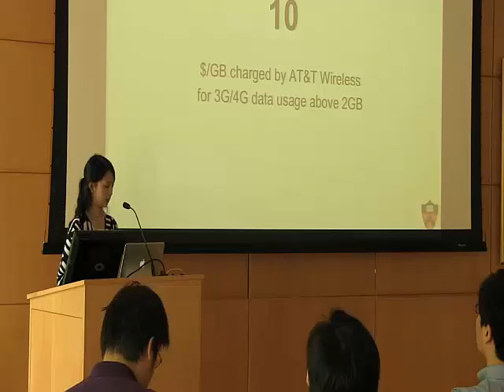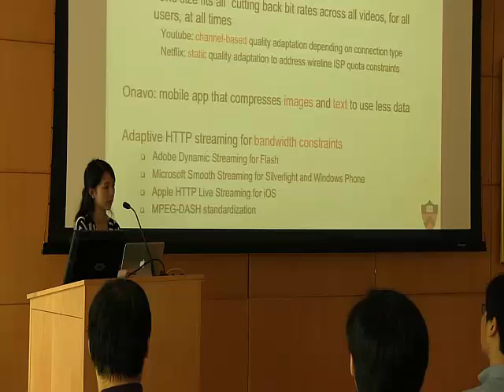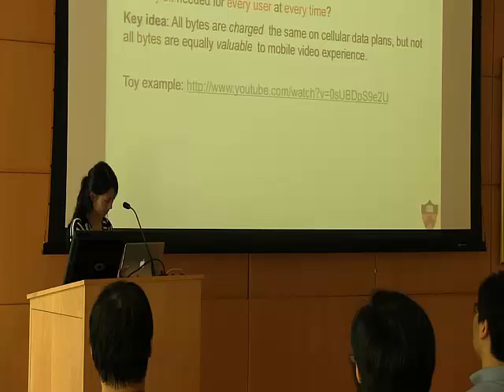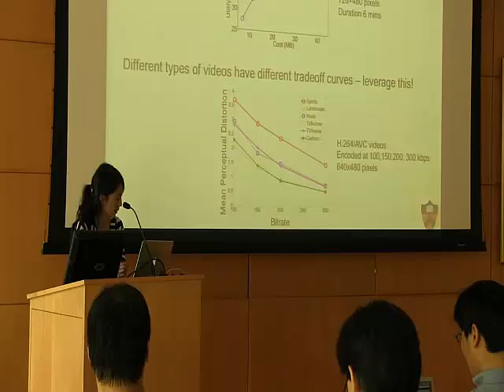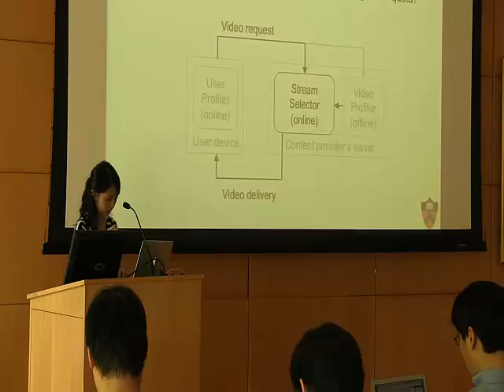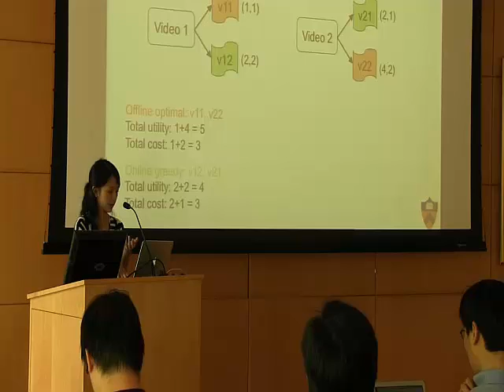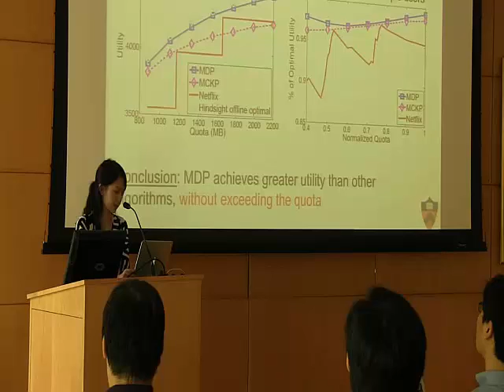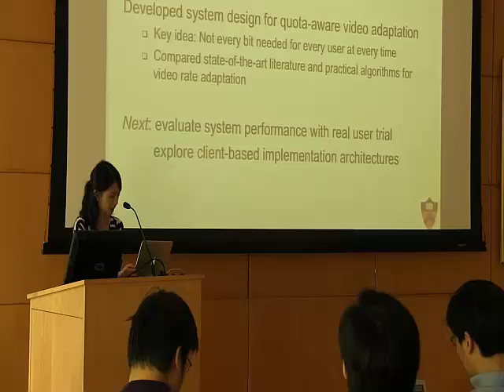Open House 2013: Quota-Aware Video Adaptation (QAVA)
Speaker: Jiasi Chen, Princeton EDGE Lab

Presentation slides can be found at scenic.princeton.edu/openhouse2013/program.html.